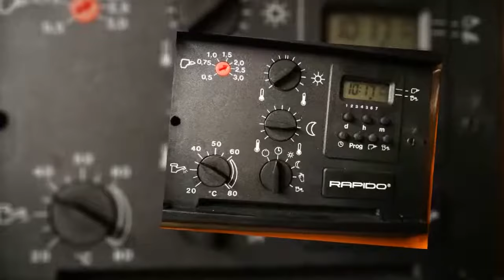Rapidomatic 2S Heizungssteuerung Heizungsregler reparieren Reparatur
Rapidomatic 2S altes Mod. mit AnalogUhr
Rapidomatic 2S altes Mod. mit DigitalUhr
Rapidomatic 2S neues Modell
Rapido Rapidomatic T2S
Rapido Rapidomatic T2S econ V2
Rapidomatic 2.3 S
Rapidomatic T 2.3 S econ
Rapidomatic 2 S mit festem Kabelsatz mit AnalogUhr
Rapido Rapidomatic T2S econ V1
Rapido Rapidomatic S 2 mit Digitaluhr
Rapidomatic T 2.3 S
Rapidomatic T 2.3 S econ Set NEU
Rapidomatic T 2.3.3 S econ
Rapido rapidomatic T2.3S econ Neu
Rapidomatic 2 SM